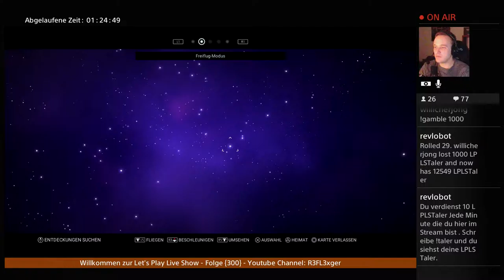Let’s Play No Men’s Sky (S01-E026) Mann lässt sich viel ablenken